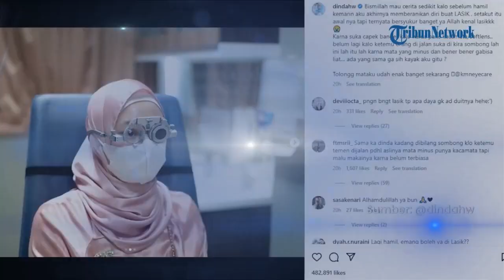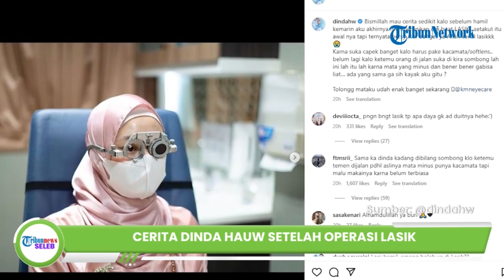Jalani Operasi Lasik karena Ada Minus, Dinda Hauw Akui Sempat Ketakutan: Capek harus Pakai Kacamata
TRIBUN-VIDEO.COM - Artis cantik Dinda Hauw harus menjalani bedah pada bagian mata dengan prosedur lasik.

Prosedur lasik ini harus dilakukan oleh Dinda Hauw karena adanya minus dan silinder pada matanya.

Gangguan pada mata itu membuat Dinda Hauw tak bisa lepas dari lensa kontak maupun kacamata.

Kondisi itu kerap membuat perempuan berusia 25 tahun itu merasa tak nyaman.

Apalagi saat harus melepas kacamata ketika berakting di depan kamera.

Sebelum hamil anak kedua, ternyata Dinda Hauw pernah melakukan operasi lasik.

Awalnya Dinda merasa ketakutan karena harus menjalani operasi.

Namun, setelah operasi berhasil, ibu satu anak itu mengungkapkan rasa syukurnya.

Menurutnya, menggunakan kacamata membuatnya sering merasa lelah di bagian mata.

Tak sedikit, warganet turut memberikan komentar di unggahan itu.

Sebagai informasi, operasi lasik sering dilakukan untuk memperbaiki gangguan penglihatan.

Namun, sama seperti operasi lainnya, tindakan ini juga memiliki risiko.

Oleh karena itu, penting untuk mengetahui beberapa hal seputar operasi LASIK sebelum menjalaninya.

Operasi LASIK merupakan prosedur medis yang ditujukan untuk menangani beberapa gangguan penglihatan, termasuk rabun jauh, rabun dekat, dan astig matisme.

Operasi ini dilakukan dengan menggunakan sinar laser untuk mengikis jaringan kornea mata.

Sehingga penglihatan menjadi lebih baik dan pasien bisa terbebas dari pemakaian kacamata atau lensa kontak.

Artikel ini telah tayang di TribunStyle.com dengan judul Cerita Dinda Hauw Setelah Operasi Lasik, Istri Rey Mbayang Ungkap Kebahagiaan, 'Bersyukur Banget',
Penulis: Eri Ariyanto

Video Production: Abdul Salim